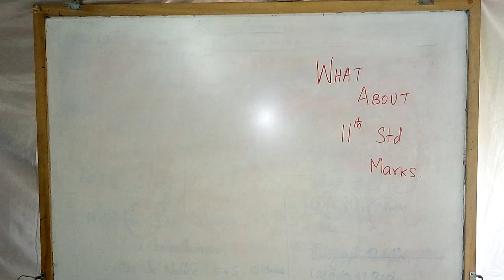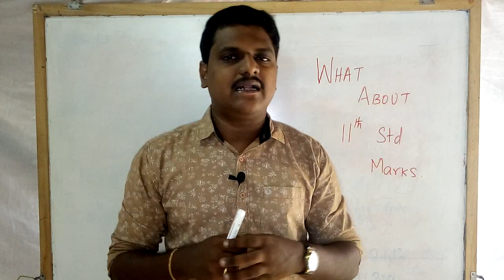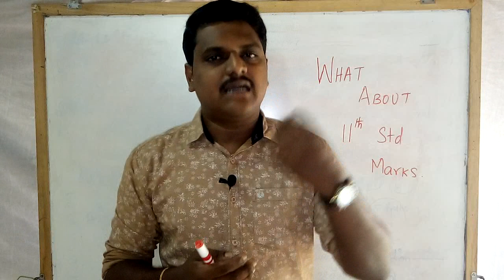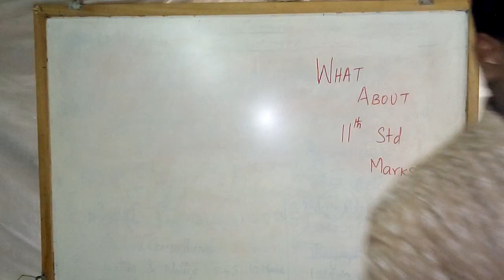How to Calculate 11th Marks?| Mr.Prakash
how to calculate 11th marks
How to calculate 11th chemistry marks